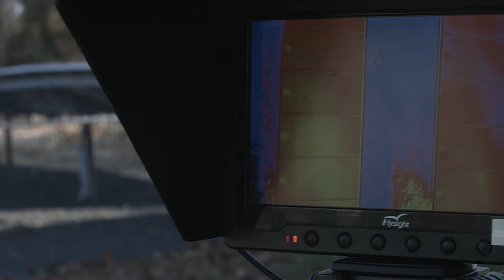Stealth Thermal Security Demonstration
Stealth Air Corp can protect your people and assets using a multi-imager payload. Combining high resolution daylight cameras with thermal imaging equipment allows Stealth to identify trespassers, vandals, and thieves before a criminal act takes place. Stealth aircraft can "see" in day or night, through smoke and fog, regardless of weather conditions.

Contact Stealth Air Corp today to learn more about persistent surveillance solutions